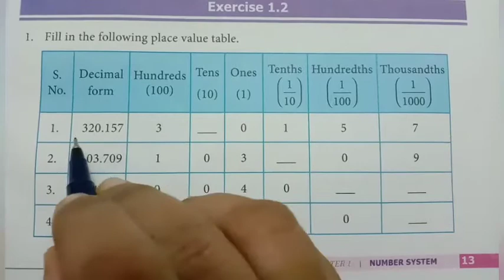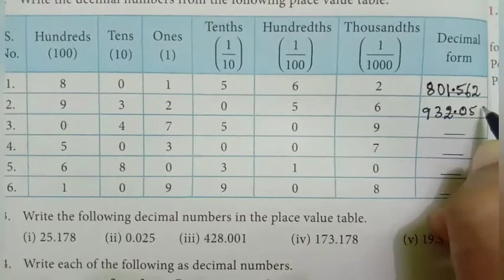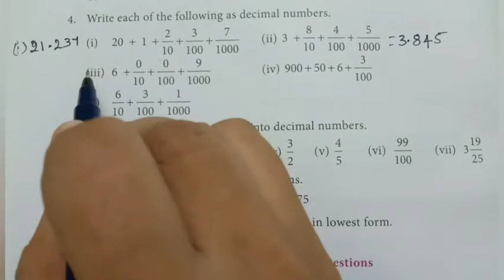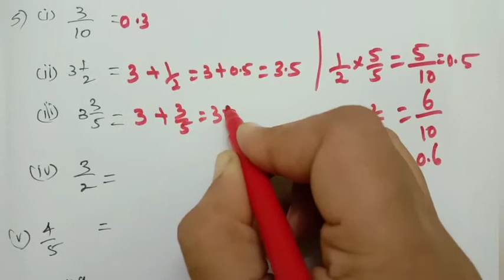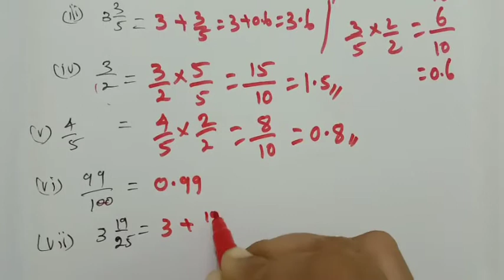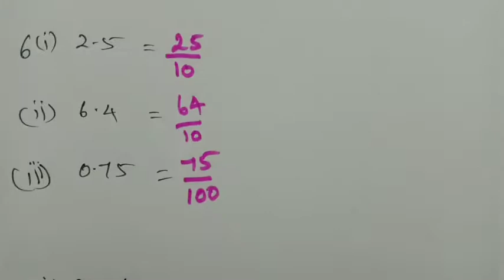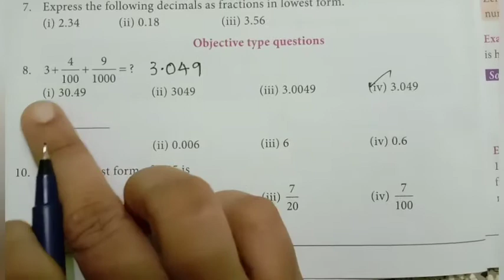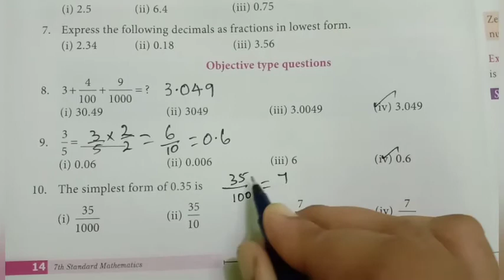7th std maths number system exercise1.2 chapter1 term2 Tamil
7th std maths number system exercise1.2 chapter1 term2 Tamil